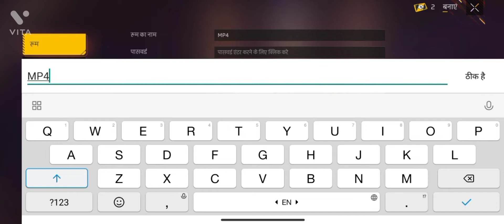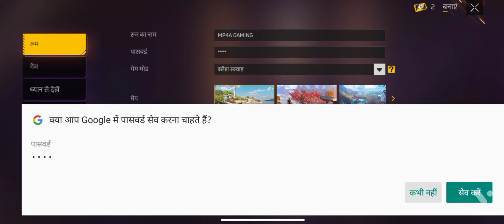MP4A GAMING WITH ASHU